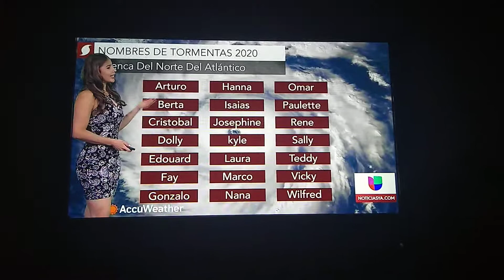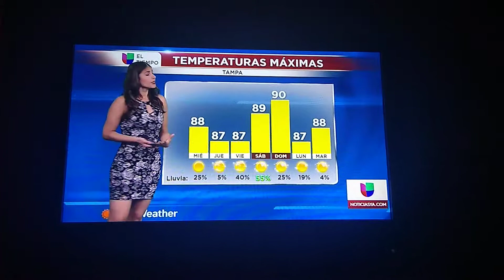Lucy Rojas Sexy Legs Black Flowers OutFit El Tempo